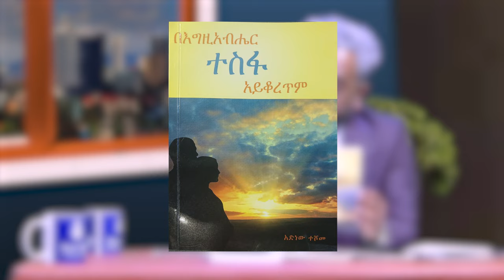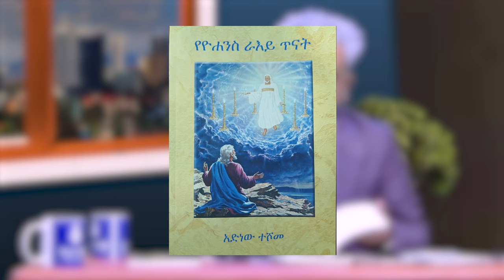" ቁርዓን ‘ኢሳ ከአላህ የወጣ ቃል ነው’ ይላል" I ወንድም_አድነው_ተሾመ I በኪያ_ሾው I አብይ_ታደለ I @ecclesiamedia316 I #2024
Hosted By Alemu Amare